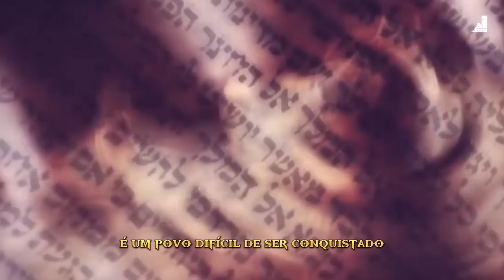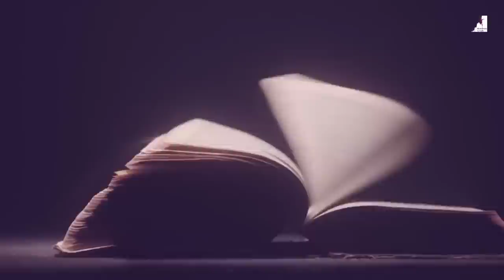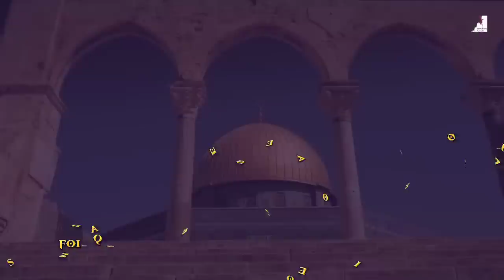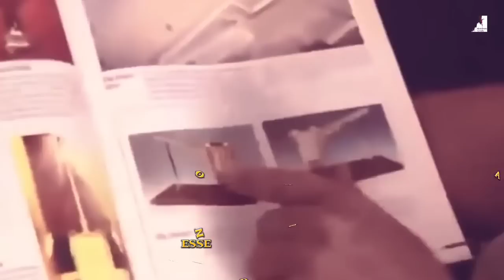O TERCEIRO TEMPLO ESTÁ SENDO CONSTRUÍDO! ESTAMOS NOS ÚLTIMOS 7 ANOS!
Preparem-se! O Terceiro Templo em Israel está sendo construído e estamos muito próximos do seu tão esperado fim. Os utensílios religiosos já estão prontos para serem usados e pode ser que a sua conclusão aconteça na última semana de Daniel. Estamos vivendo tempos históricos nos últimos 7 anos da profecia de Daniel.

🔸PREGAÇÕES

🔸 SÉRIE APOCALIPSE

🔸EZRA MA

🔸MIGUEL MA

🔸Queridos irmãos!